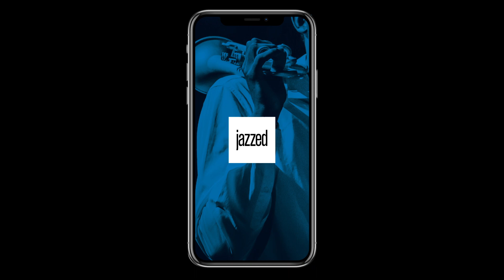The world's first audio-visual jazz app. Launching 12th February